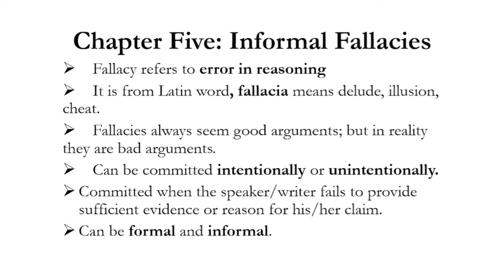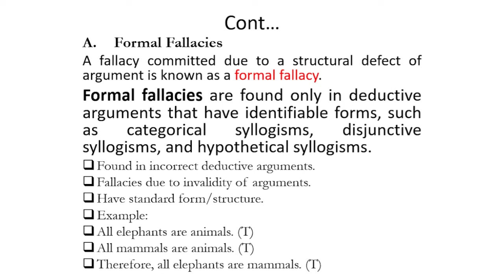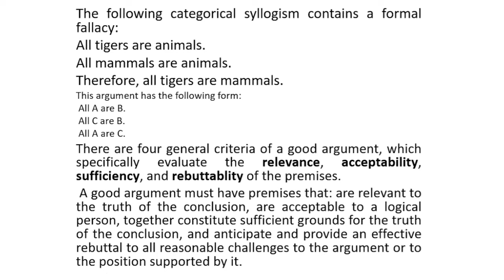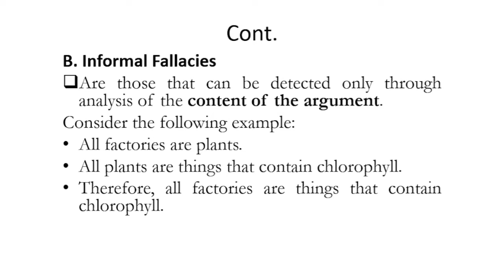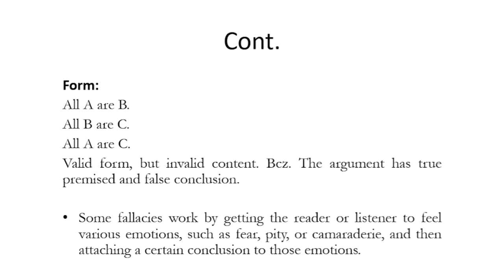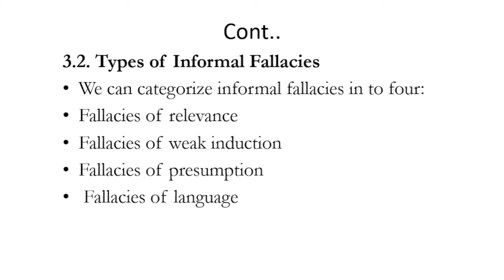INFORMAL FALLACY | LOGIC AND CRITICAL THINKING |For Freshman Students | part 1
malonic ester synthesis, acetoacetic ester synthesis,homeowners insurance quote,auto insurance quotes,funniest south park episodes,paramount+ tv shows
,behind her eyes season 2,apple music windows,south park funny moments,hilarious tiktok videos,funny people on tiktok,funniest tik toks

fallacy, fallacia, informal fallacy , definition of fallacy, types of fallacy, for freshman student